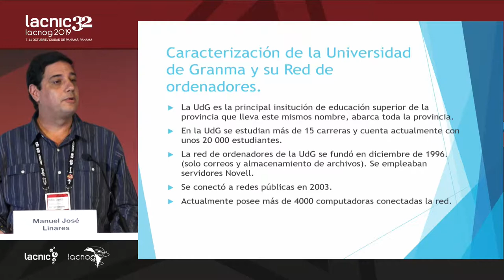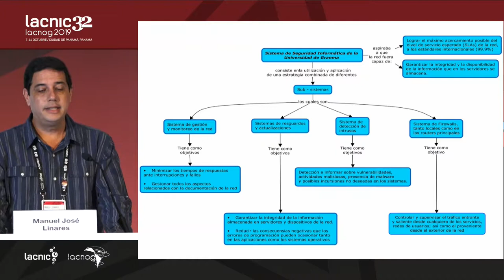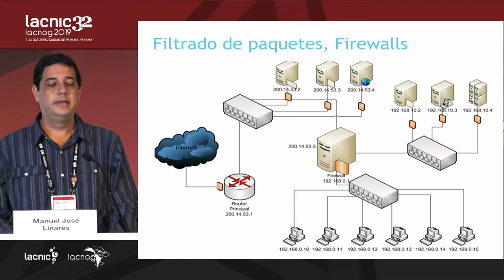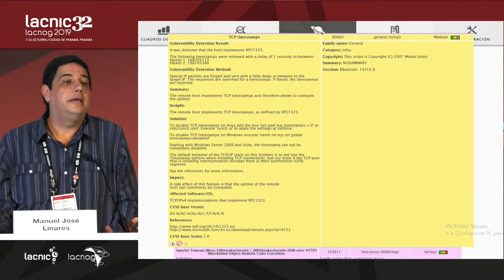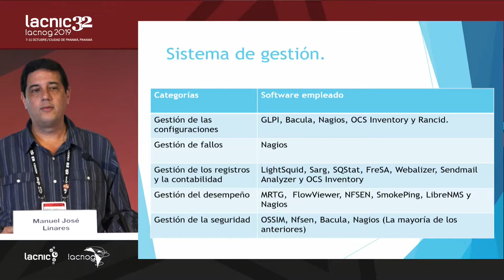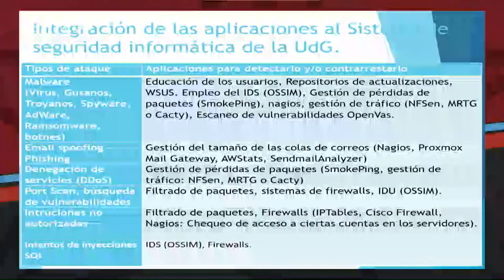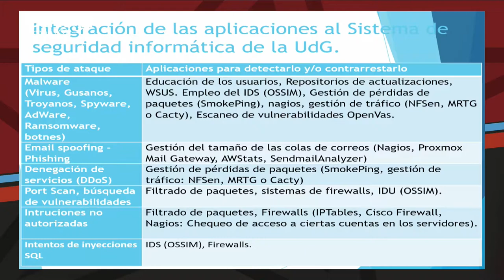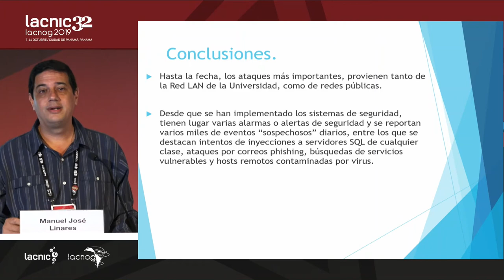Diseño del sistema de seguridad de la red de ordenadores de la Universidad de Granma, Cuba